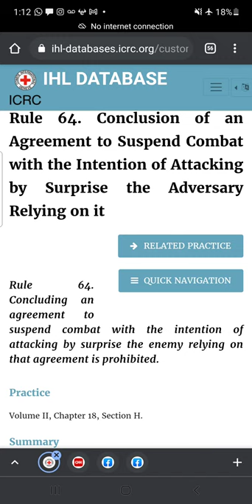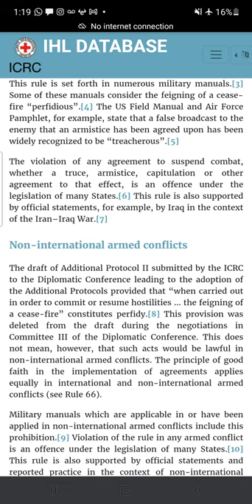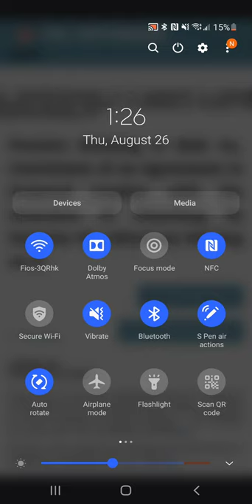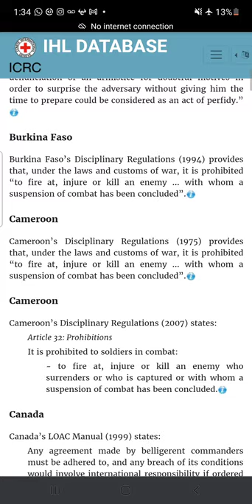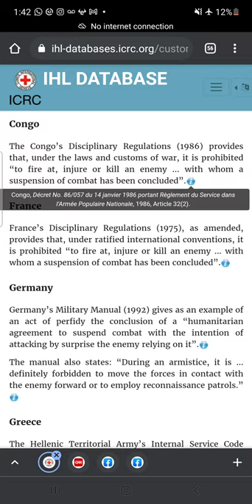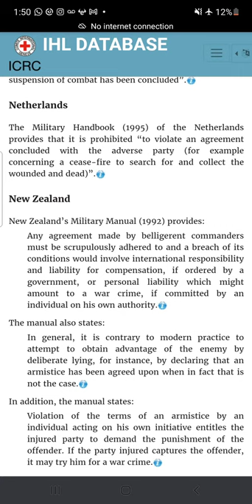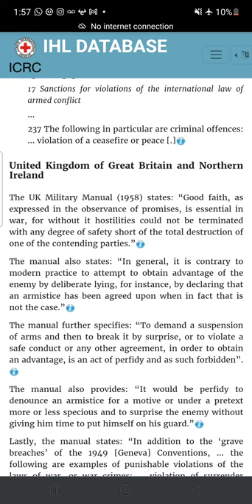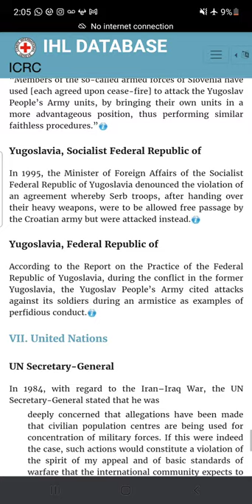Laws Governing Hostile Foriegn Occupation Evacuation of Enemy Troops Afghanistan/Indigenous Rights